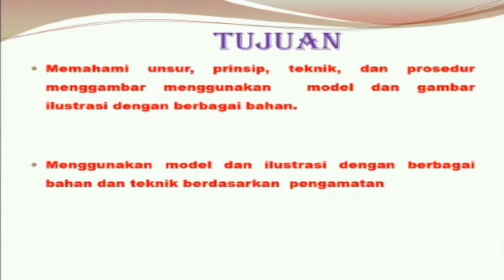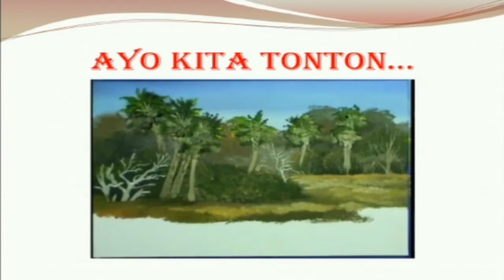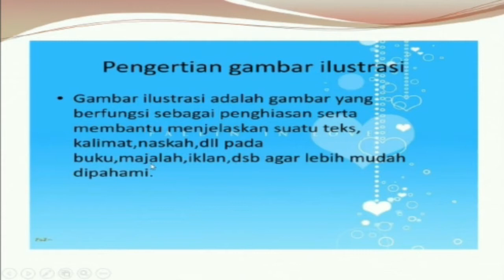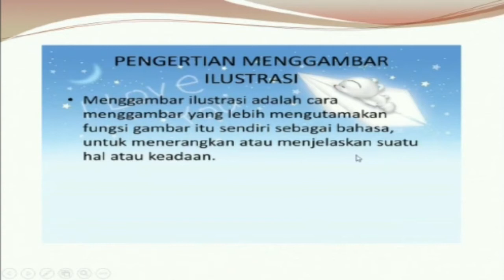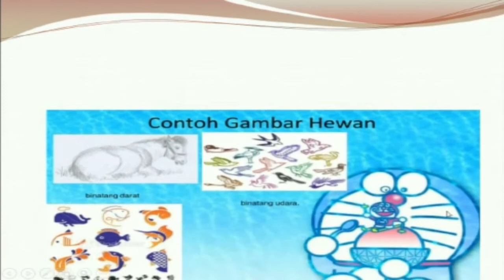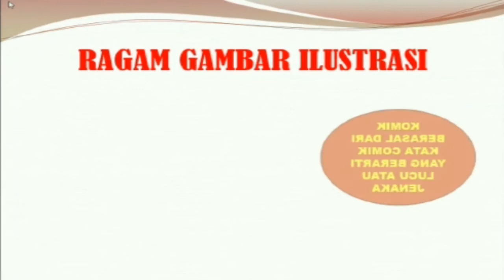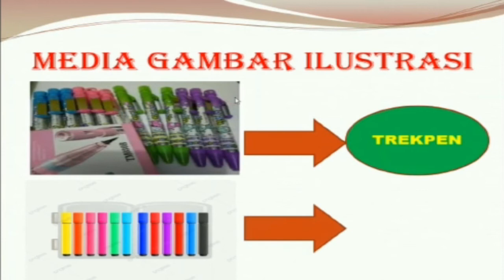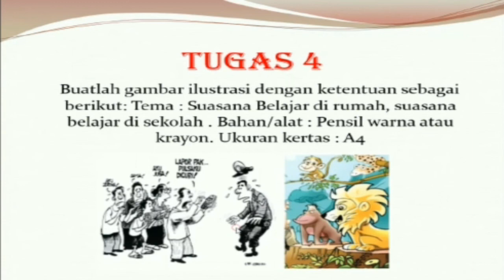SENI BUDAYA Kelas 8 " Gambar Ilustrasi "